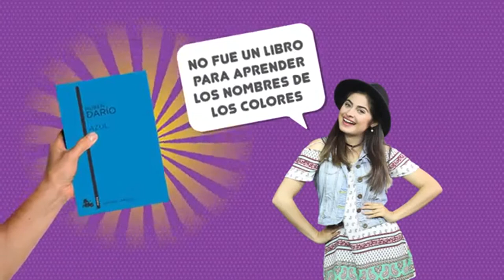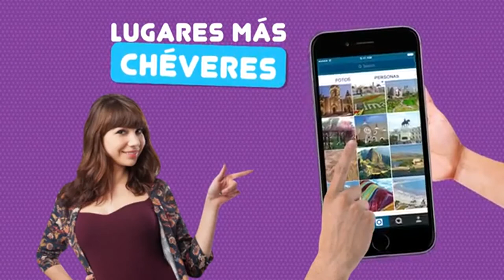RUBÉN DARÍO - JOSÉ SANTOS CHOCANO | CAP. 14 | LI 4° DE SECUNDARIA